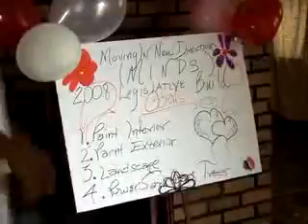Legislative Build with Sen Martha Scott